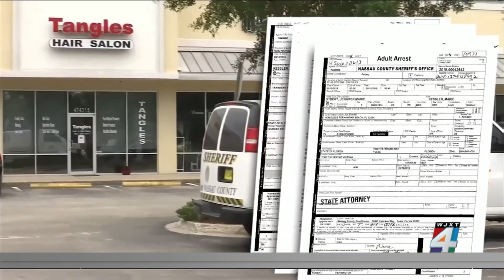Jury selection set to begin in Kimberly Kessler trial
KImberly Kessler is charged with first-degree murder in Joleen Cummings' disappearance.